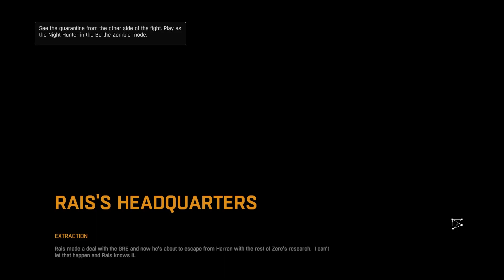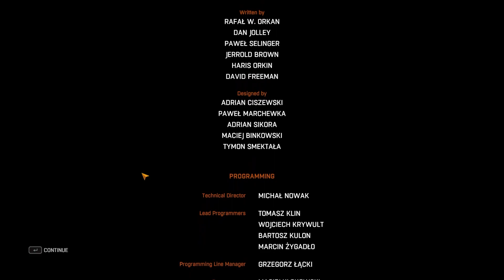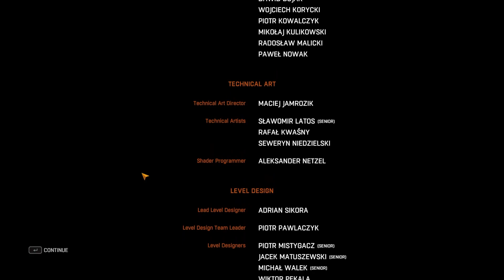THE FINALE | Dying Light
The long awaited conclusion to Dying Light is here and I gotta say, the "boss fight" is pretty underwhelming...